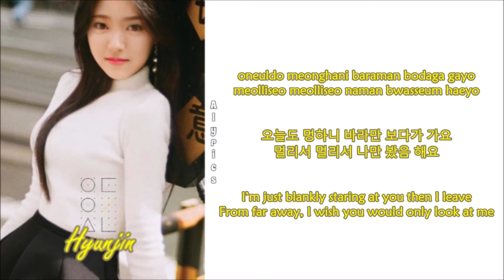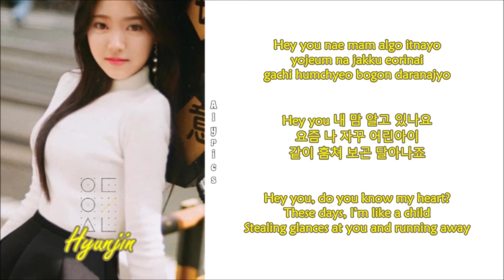LOONA (Hyunjin) - Around You (Rom-Han-Eng Lyrics)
Credits to
Korean: music.naver
Rom: CCL
Eng: pop!gasa